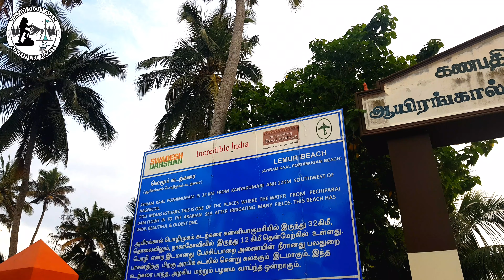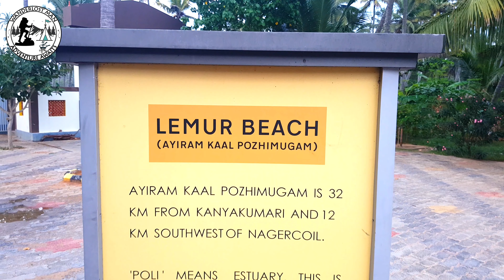Exploring Lemur Beach and Crackers Experiment|Diwali 2020|kanyakumari places to visit|wanderlost man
Exploring Lemur beach and experimenting diwali crackers

Lemur Beach

Lemur Beach and Crackers Experiment| Ganapathipuram beach|kanyakumari places to visit|wanderlost man